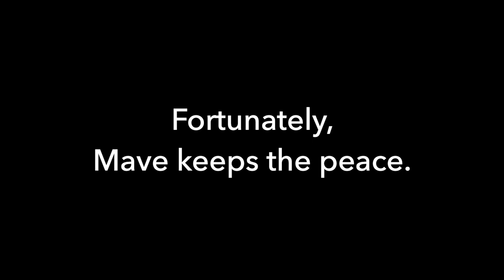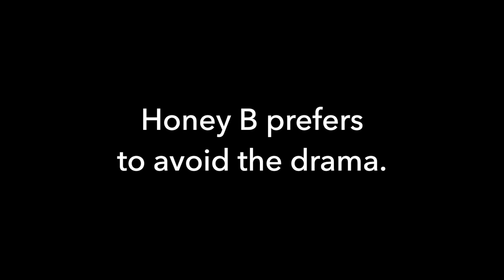Work Hard, Display Hard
Rescued chimpanzee Willy B often uses enrichment objects to make loud, obnoxious displays in his group's indoor enclosures. You can visit the corresponding blog post to read more about this behavior and its inconvenient context